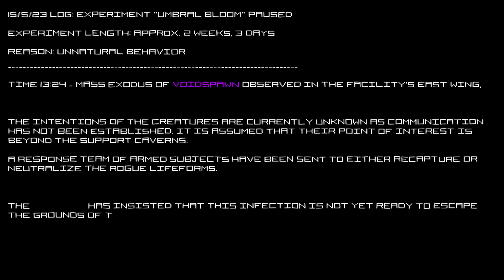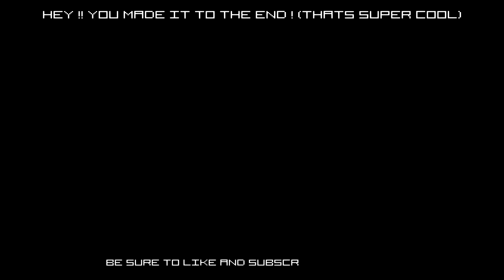(VOL. 1) Operation Illuminus - Cosmic Guardian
"𝘙𝘶𝘯. 𝘙𝘶𝘯 𝘢𝘯𝘥 𝘥𝘰𝘯'𝘵 𝘭𝘰𝘰𝘬 𝘣𝘢𝘤𝘬."
LINKS:

CUTSCENE DIALOGUE:

“Abyssian. You called for me? I assume this is about the Umbraform.”

“That is correct.”

“Did you take care of the subject?”

“Yes. He’s lying on the floor in some hallway, unconscious, with the infection slowly consuming his body.”

“I see. Well I am glad you got the revenge you were looking for.”

“No. Even if I deserved it, it still felt…hollow. That man was just another cog in the machine that powers this facility. Even then, there will be more hunting us down anyway.”

“What do we do, other than keep fighting?”

“Fighting will take us nowhere. I’m going to find us a new home - a place where we can finally rest. Here we are abused and left in fear by those above us, and it was naive of me to think that we could have lasted any longer here.”

“If you think this is a good idea, then I will do nothing but support you.”

“When I return, find all the Voidspawn you can. Tell the my plans and take them to these caves. Leave nobody behind.”

“On your signal, I will group them here as fast as I can run.”

“…Starwalker. I’ll keep us safe again. I promise.”

“You don’t have to promise.”